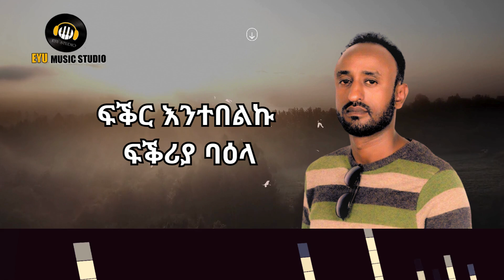ሓግዘኒ ዓርከይ (አብርሃም) ከረን ከረን Hagzeni Arkey (Abrham) Keren keren New Eritrean Music 2024